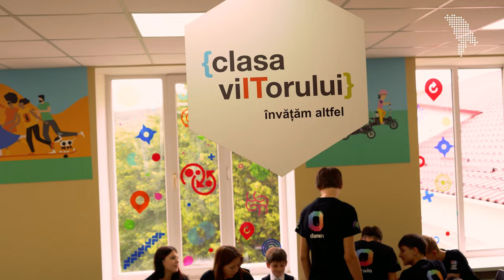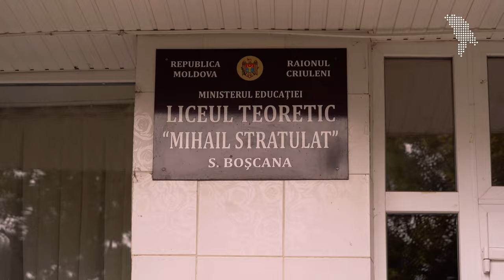Copiii din satul Boșcana învață robotica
Liceul Teoretic „Mihai Stratulat” din Boșcana, raionul Criuleni, are un club de robotică care funcționează de 6 ani. Parte din Programul Național de Studiere a Roboticii Educaționale, clubul a fost dotat în 2023 cu seturi LEGO Education SPIKE de ultimă generație.

La clubul de robotică din instituție vin două grupuri de elevi: echipa mică și echipa mare. Elevii se distrează și învață, construind și programând roboței, și participă la competiții unde iau premii de frunte. Programul, lansat în 2014, cuprinde la moment 270 de cluburi de robotică, peste 650 de profesori și mai mult de 50.000 de elevi din întreaga țară.

Programul a fost desfășurat de Centrul Național de Inovații Digitale în Educație „Clasa Viitorului”, sub egida Ministerului Educației și Cercetării, cu suportul financiar al USAID, Suediei și Marii Britanii, prin Proiectul Tehnologiile Viitorului, și al Western NIS Enterprise Fund.